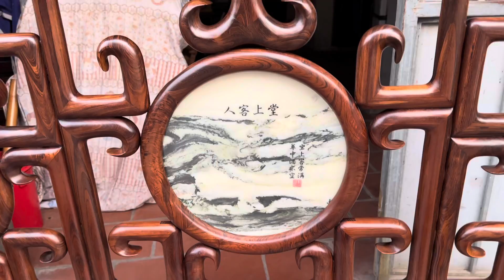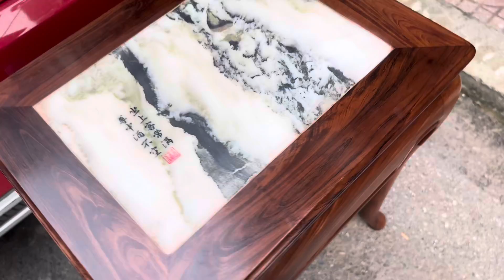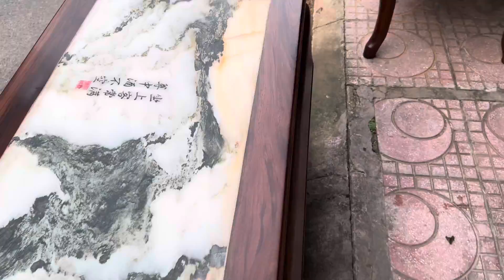Ghế Móc Gụ Ta Vân Tuyệt Đẹp-Đồ Gỗ Bùi Tuấn 0836269999-0985230888